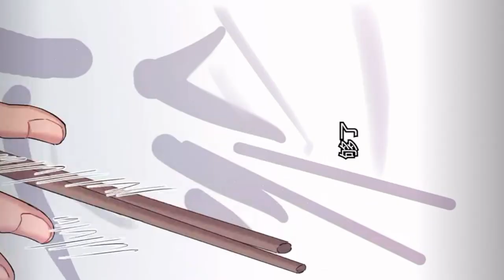一醉...经年 ｜第5集｜对宋居寒，你就什么自尊都不要了？